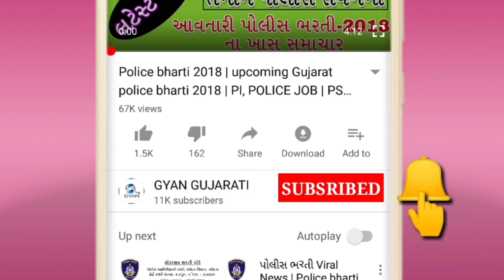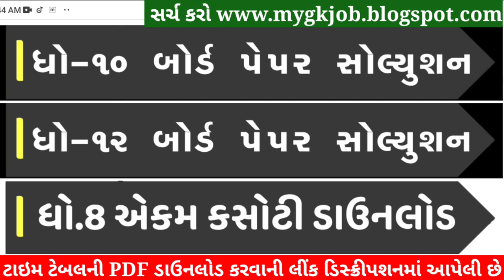STD 12 BA Paper Solution 2022 March Board Exam, STD 12 BA Paper Solution 2022 Gujarat Board Solution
STD 12 BA Paper Solution 2022 Board Exam, STD 12 BA Board Exam Paper Solution 2022 100 Marks, STD 12 BA Paper Solution 2022 Commerce. STD 12 BA Imp Questions 2022.

STD 12 BA Paper Solution 2022 Commerce
STD 12 Vanijya Vyavastha Paper Solution 2022
STD 12 BA Board Exam Paper Solution 2022
STD 12 BA Paper Solution 2022 31 March 2022

STD 12 BA Board Exam Paper Solution 31 March 2022
STD 12 BA Paper Solution March 2022

std_12_BA_paper_solution_2022​​_March
std_12_BA_paper_solution_2022​​_PDF